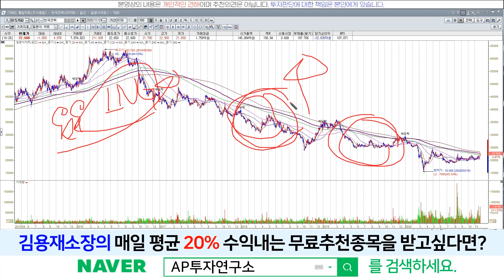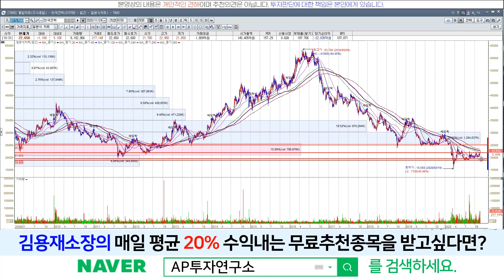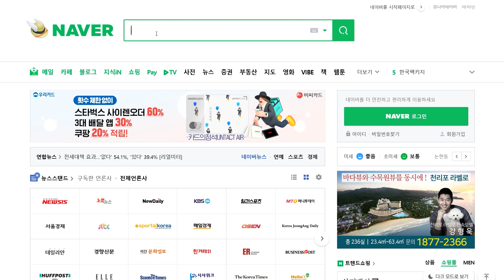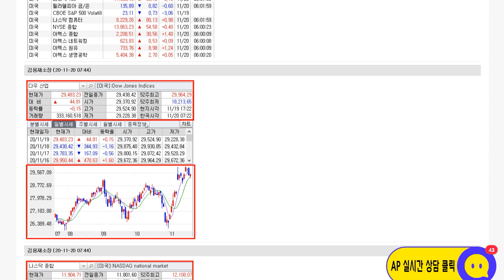한국전력(015760) - 드디어 저항대를 돌파하는 의미있는 양봉!!